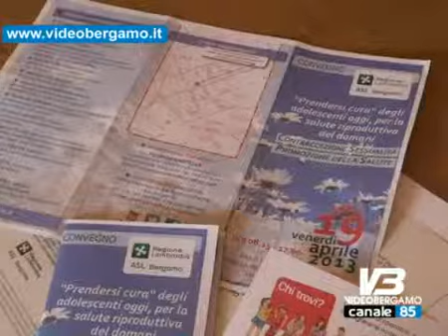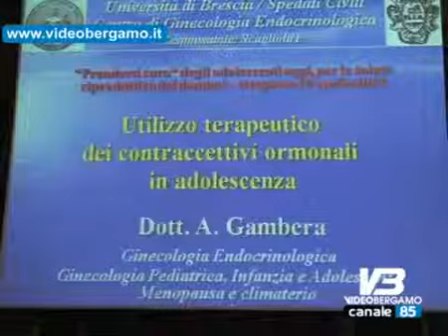Asl la salute spiegata ai ragazzi